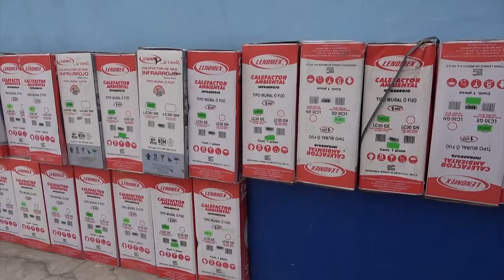Entregan calentones a escuelas en Juárez